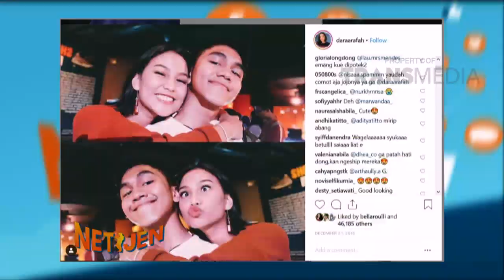NETIJEN - Dara Arafah, Cewe Yang Viral Baru-Baru Ini (4/1/19) Part 2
KATAKAN PUTUS
TAYANG SETIAP SENIN - JUM'AT PUKUL 15.00 WIB